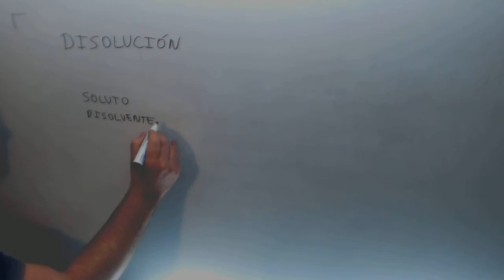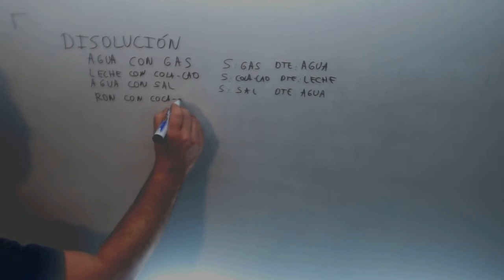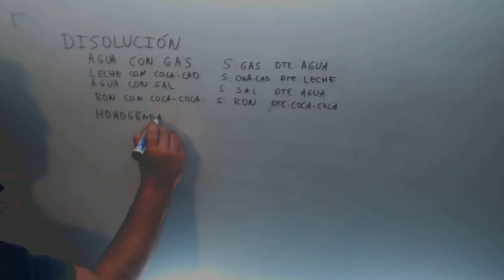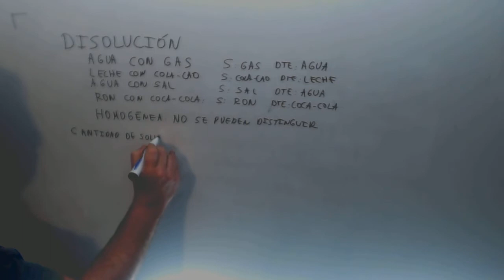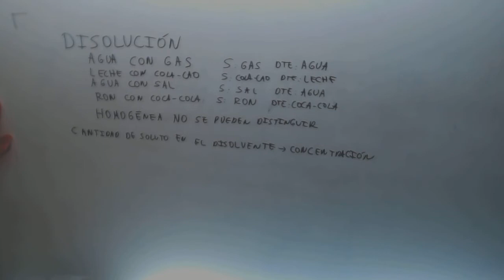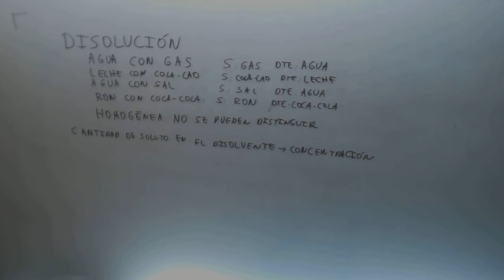Que es una disolucion Fisica y Quimica 3º ESO Academia Usero Estepona